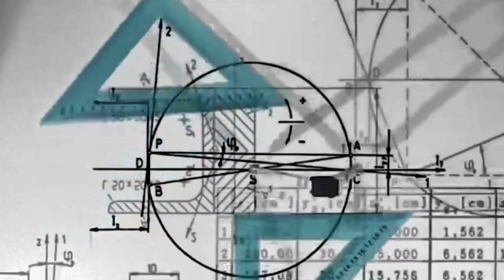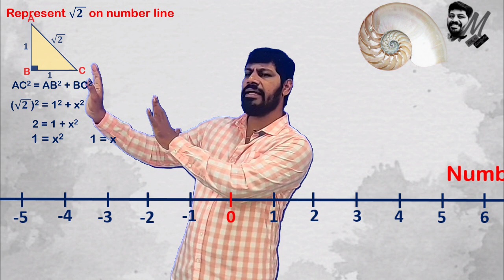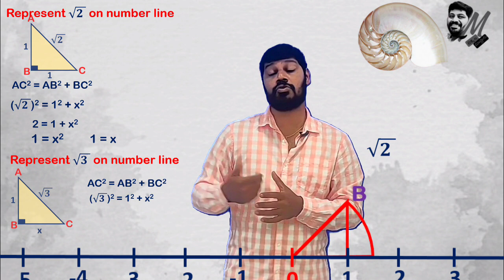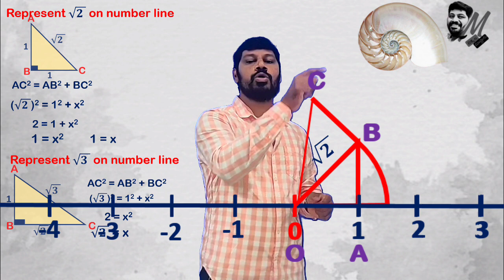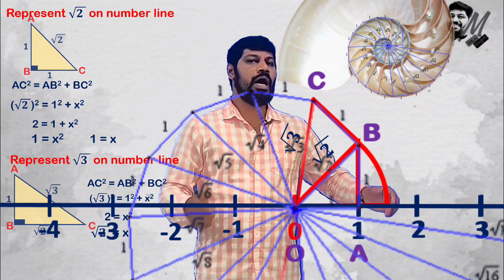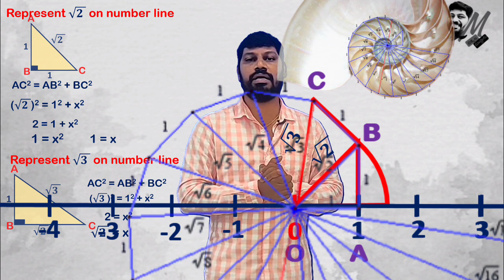IX Class (AP/TS State/CBSE) Real Numbers - Representing √𝟐 on Number Line LM 205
In this video you can understand the procedure to represent √𝟐 on Number Line with clear visualization.